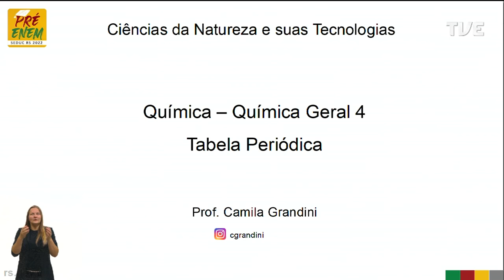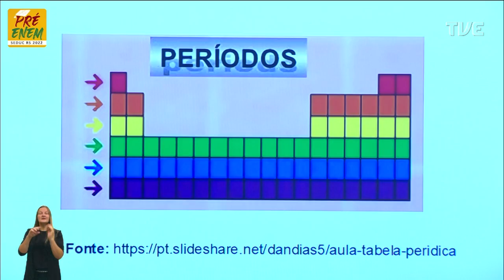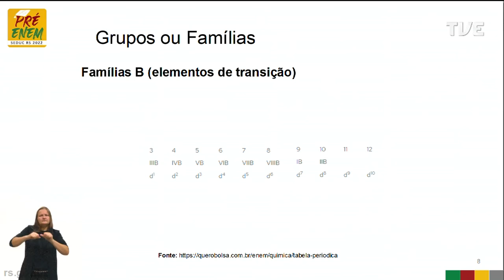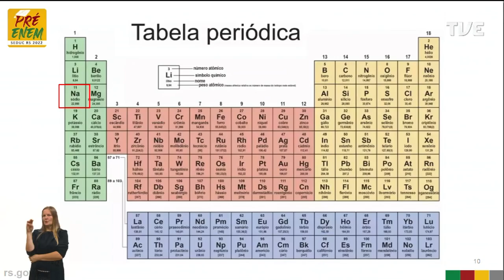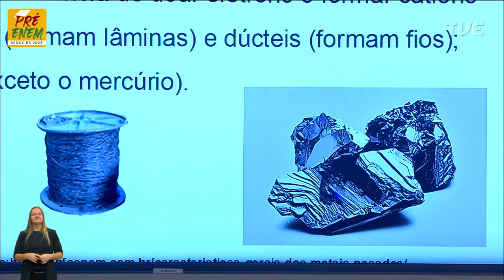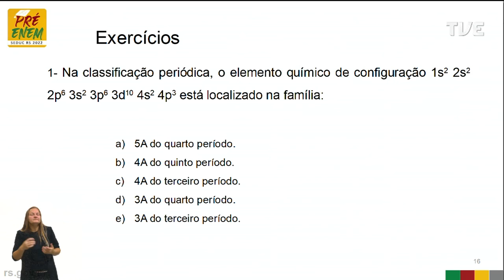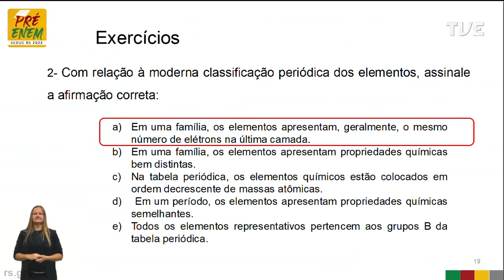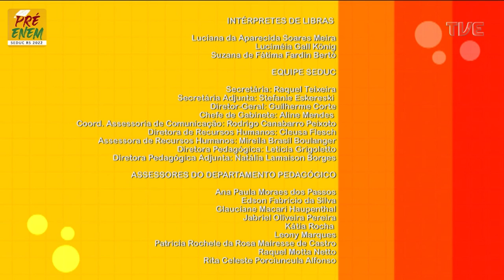Pré-Enem 2022 - Química - Aula 04 - 25/04/22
Tabela Periódica